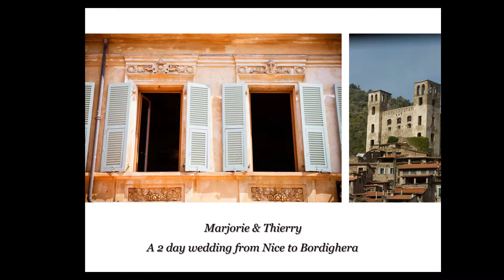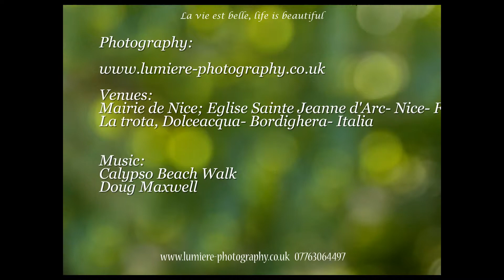French Italian wedding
2 day wedding starting in France- in Nice- and finishing in Dolceacqua near Bordighera, in Italy